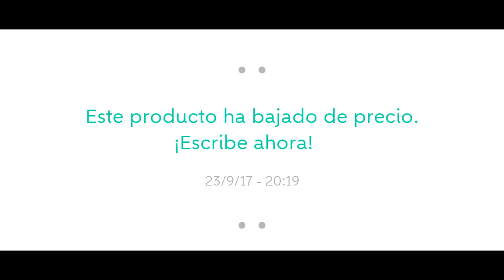WallaTroll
No comment. New Retro Coffee is coming.